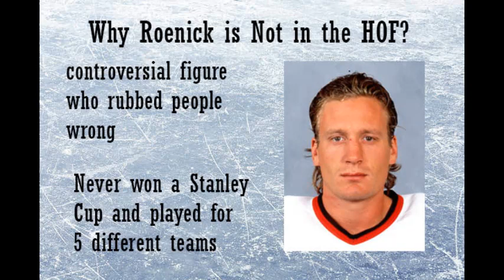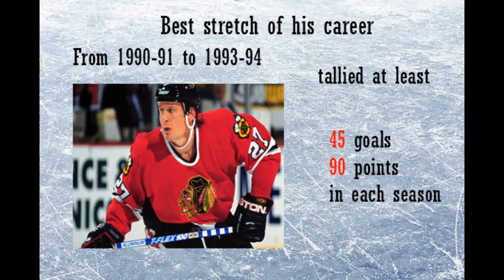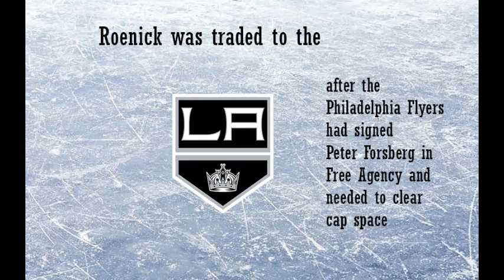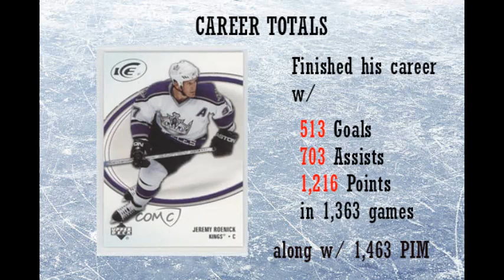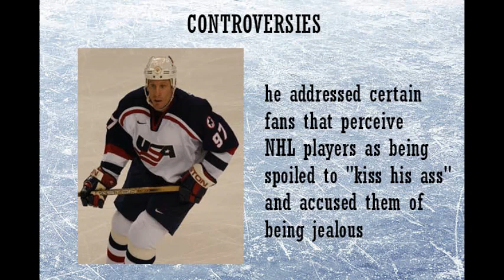Case for the Hall of Fame Jeremy Roenick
In this episode of Case for the Hall of Fame, I spotlight Jeremy Roenick.

Mountainsteals.com